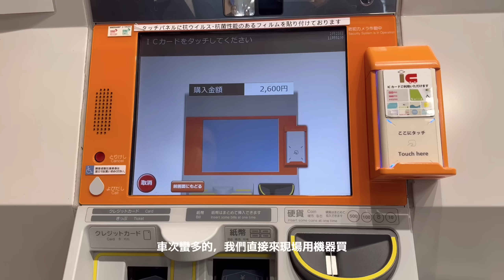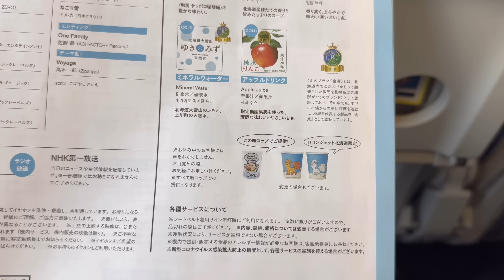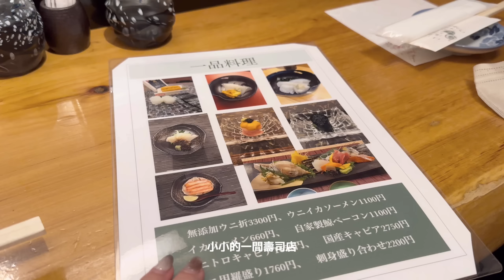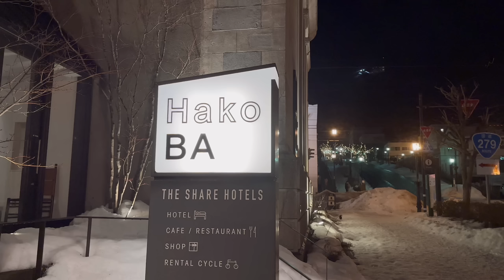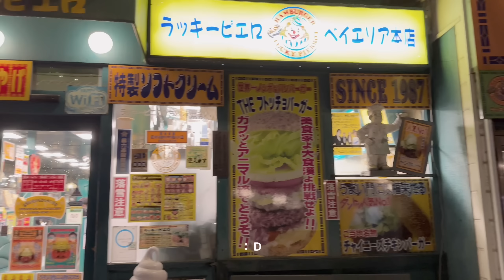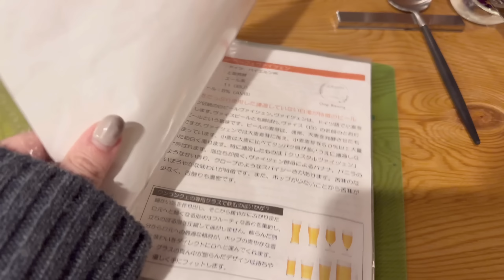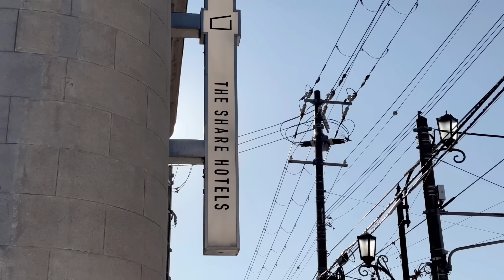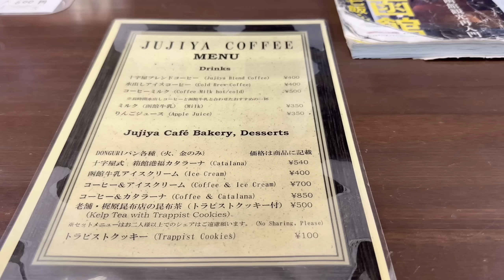【 函館旅 Vlog / 上篇 】讓人瞬間愛上的城市、意外搭到寶可夢彩繪機 ✈️ 鮮甜無添加海膽選這家吃、住在舊銀行裡的設計飯店開箱！超推薦舊倉庫精釀啤酒屋🍺 第五代接班人的手沖咖啡 ☕️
All captions except traditional Chinese are automatically translated.
Music for your content. 60 days for free.

終於來到心心念念的函館！
好喜歡這裡的平價海鮮（比小樽便宜 哈哈）
也好喜歡雪景夜景，各種療癒老舊建築物
把這些都記錄下來，希望你也會喜歡！

[   time stamps   ]

00:00    出發羽田機場！新宿巴士總站＆「Verve Coffee Roasters」
01:05    羽田機場＆AIRDO ✈️
01:45    AIRDO 限定彩繪飛機
04:48    Hello, 函館！
05:45  「すしの鮮昇」🍣
08:10   函館灣旁的設計古蹟飯店「HakoBA 函館 by THE SHARE HOTELS」🏨
12:13    舊倉庫裡的精釀啤酒「H.M.Works ozigi 函館麦酒醸造所」🍺
12:38  「ハセガワストア ベイエリア店」雞肉串燒便當
14:40    Day 2 ＆ 飯店公共空間分享
17:33    午餐「うに むらかみ 函館本店」
19:30   「十字屋珈琲店 函館駅二朝市店」☕️
20:22     下篇預告